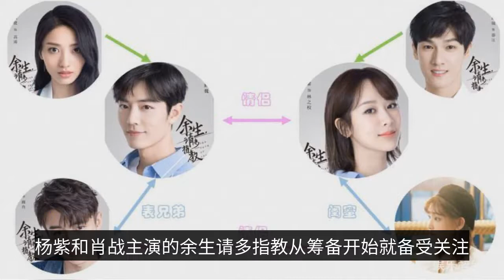Yang Zi and Xiao Zhan "Please Advise You for the Rest of Your Life": The rest of your life is not lo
The "Rest of my life, please teach me more" starring Yang Zi and Xiao Zhan has been getting a lot of attention since the beginning of the preparation, and finally started to broadcast after a lot of calls from the audience! The drama is about the love story between a doctor, Gu Wei (played by Xiao Zhan), and a music student, Lin Zhijun (played by Yang Zi). Before the start of the main film, the team made a pilot film with great care, and many netizens were even moved to tears. Especially when the two main actors Xiao Zhan and Yang Zi understand and explain their roles, we see their touch and life insights. In the drama, Lin Zhizhang has a childhood friend and his brother, and Gu Wei also has a close partner who has been with him for more than ten years. But Lin Zhizhang and Gu Wei met and fell in love. In the past life, a thousand times of looking back, in exchange for a brush with this life. In the vast sea of people, Gu Wei and Lin Zhizhang's meeting is destiny to meet, their acquaintance is a kind of chance, a billion to one kind of chance. So love has nothing to do with sequence, but only with feeling. Yang Zi said the reason why Lin Zhizhang did not spark with his childhood friend's brother, but produced love with the high-cold Gu Wei. She said: Maybe it's hard for two people who are too similar to produce love, while two different people are more likely to produce love, just like a puzzle. This is probably the reason why many childhood friends did not come together in the end. When a person is around you for too long, you can't even tell if it's love or friendship. Many times you will question the position of this relationship, and more often than not you are more afraid of losing such a childhood friend's feelings. So, I think the school of Lin will also have such a feeling for the feelings of the teacher. The playwright said: sometimes love misses because it misses a good time, did not happen with the school of Lin love, only blame the young and ignorant, not very clear definition of this love, not to face the courage to face this love, express their love. When you want to express it, you will find that the person you love already belongs to someone else, so you will only have regrets, regrets that you are not brave for love. Suddenly I remembered the song "Later" by Liu Ruying: Later, I finally learned how to love, but unfortunately you have long gone away, disappeared in the sea of people. The first thing you need to do is to get to know how to use it. Some people, once missed, are not in. Missed love is finally missed. When Shifu met Lin Zhishu again, he did not retreat, but bravely expressed his feelings, only, now Lin Zhishu is no longer the same year Lin Zhishu, it turns out that she only has eyes for Shifu she now has a new heart object in her heart. So, it is difficult to have absolute fairness in the relationship of love, and the order of love will change with time and circumstances. Love does not always get a response to give, and people who like it do not always appreciate your sincerity. But you don't have to pay to get a response, you don't express your love people will definitely not know your heart. So in front of love, please do not be timid, do a brave face of love, in the like of the time boldly expressed, do not miss because of your silence belongs to their love. The last thing I want to say is: the rest of your life is not long, please love each other well!